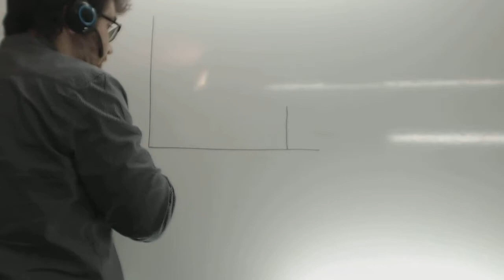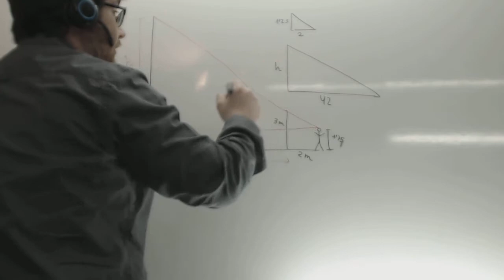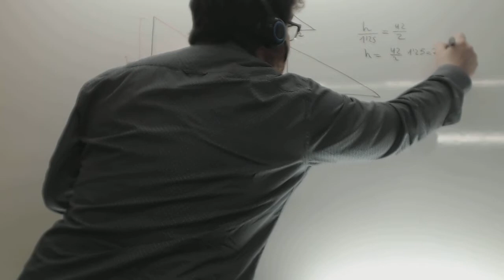Problema Semejanza Teorema de Thales Verja Matematicas 2 ESO Academia Usero Estepona